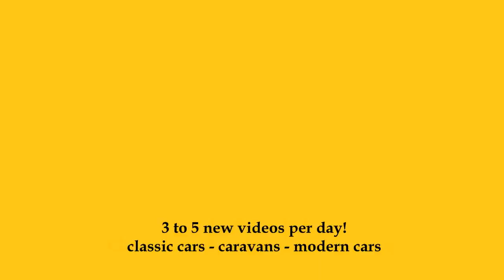2023 Volvo XC 40 - Exterior and Interior - Automobile Barcelona 2023